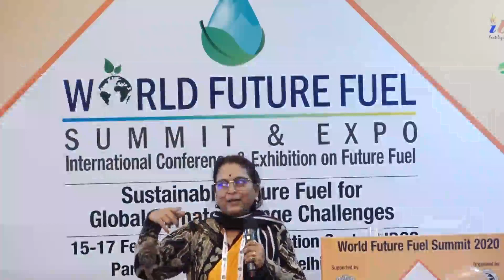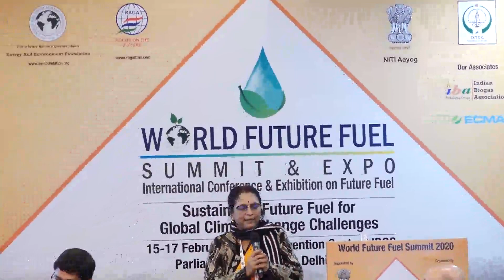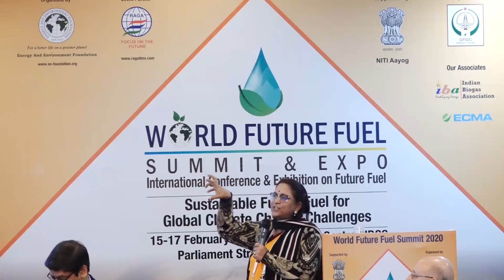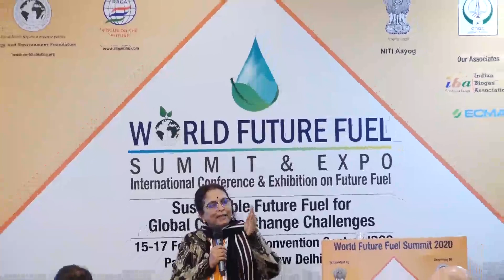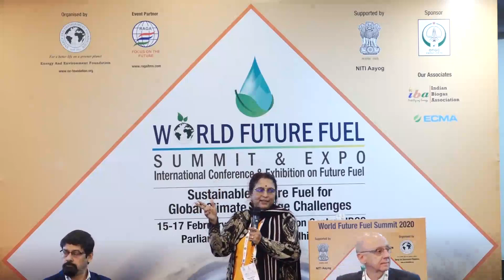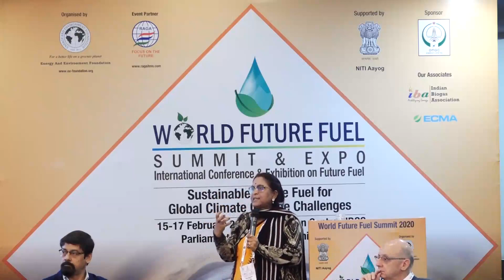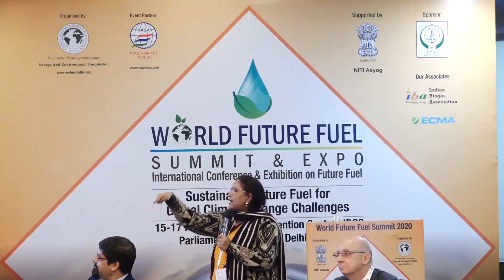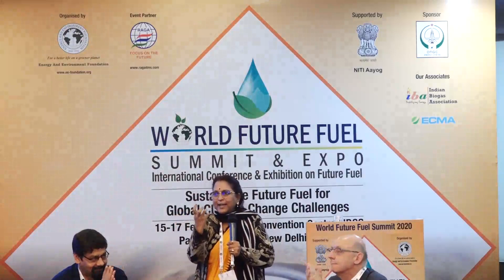Dr. Rintu Banerjee, Professor, The Agricultural and Food Engineering Department , IIT Kharagrpur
Dr. Rintu Banerjee, Professor, The Agricultural and Food Engineering Department and P. K. Sinha Centre for Bioenergy and Renewables, IIT Kharagrpur deliver a Keynote Address at the "World Future Fuel Summit & Expo 2020" from 15-17 February 2020 at New Delhi, India